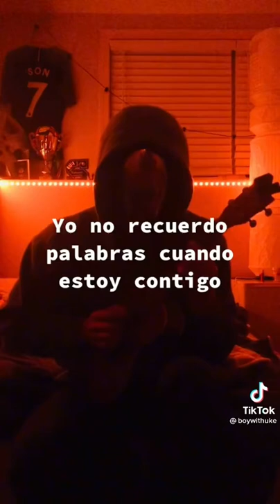BoyWithUke - Shy (Minute Long Version)